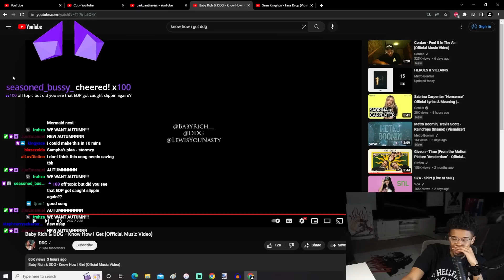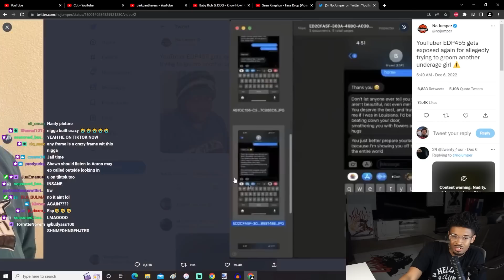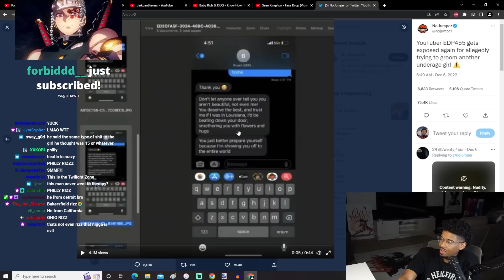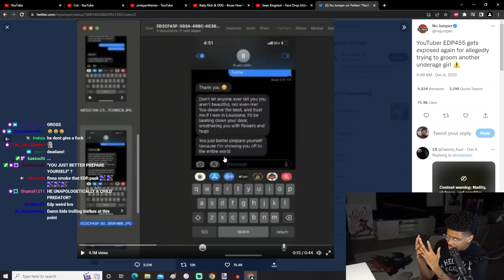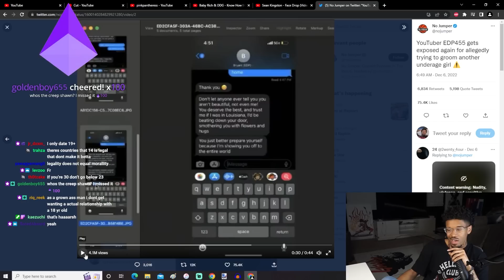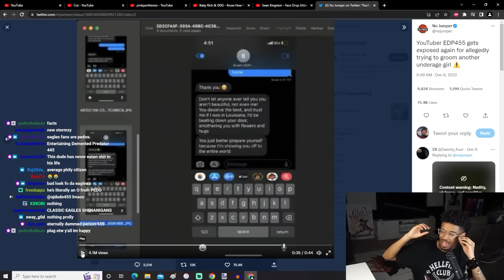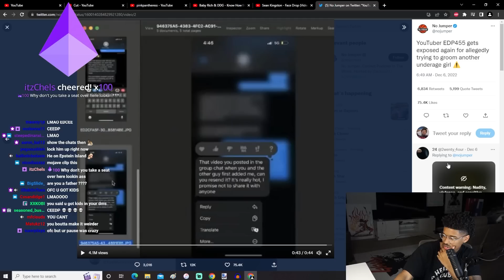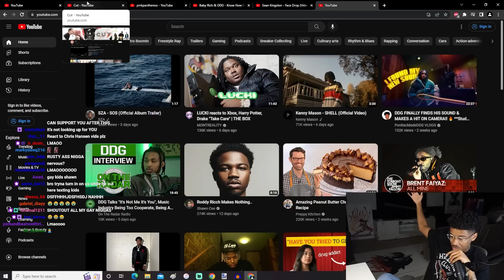Shawn Cee REACTS to EDP445's Text Messages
Shawn Cee reaction to EDP445's Text Messages